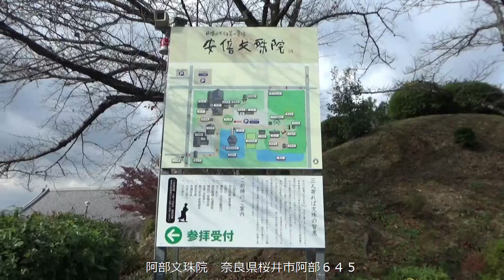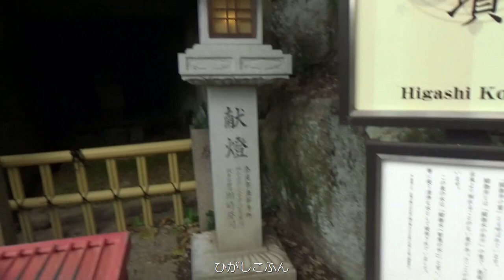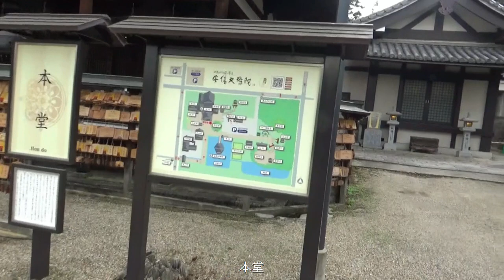2021.11.25 阿部文珠院 奈良市内から観光に来られた方々 晴明展望台の記念撮影風景 そして帰って行かれました。安倍文殊院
阿良部文殊院奈良来から観光に来てたって晴明展望台の記念改晴再帰って行かれました。

連絡くだされば対応します。
①モザイク　②削除　③サムネイルの変更　よろしくお願いいたします。